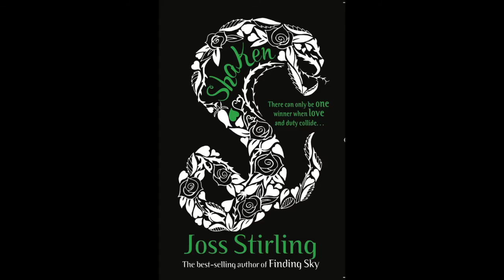Scorched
Book trailer for Scorched, Book 4 in the Struck Series by Joss Stirling. On remand for the murder of her father, Ember Lord looks set for a life behind bars. That's until she meets Joe and the other students from the Young Detective Agency. Can they rescue her or are they merely there to make sure she pays?